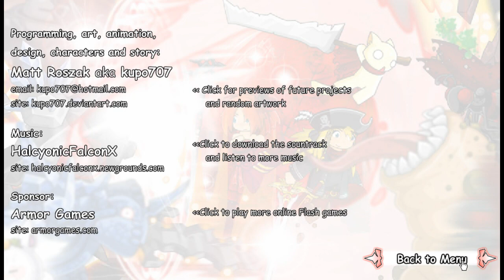Let's Play Epic Battle Fantasy Blind (Part 3): Tanks for Telling Me That